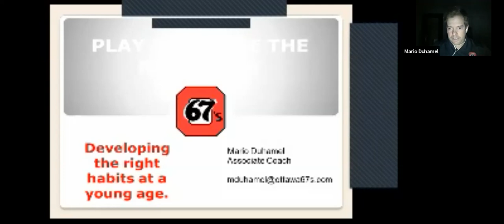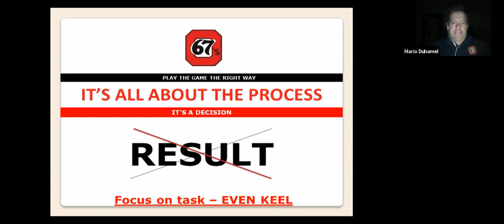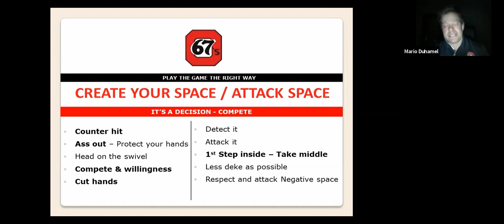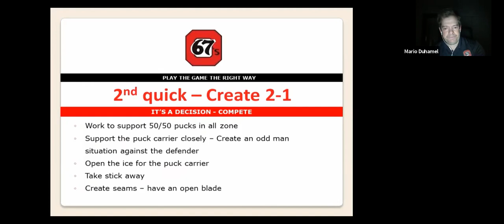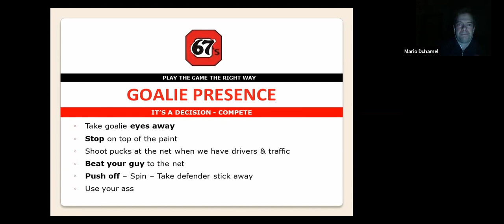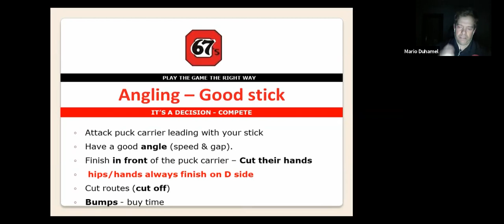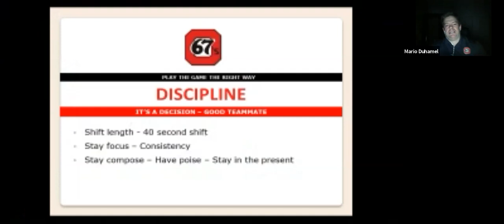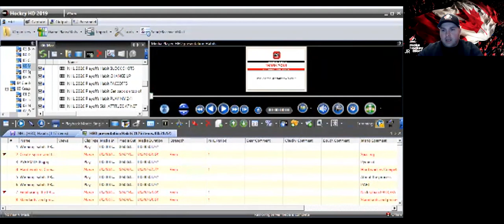Mario Duhamel - Developing the Right Habits at a Young Age